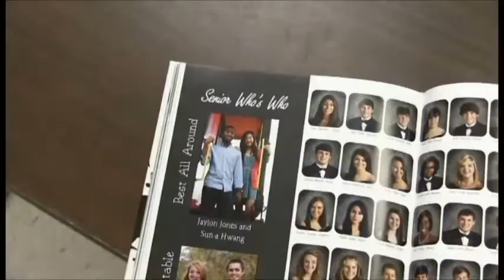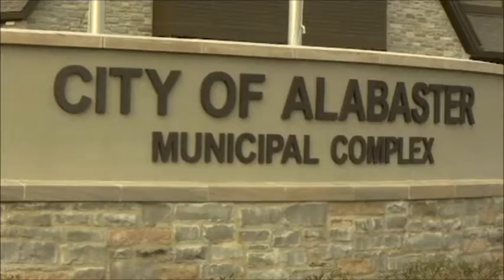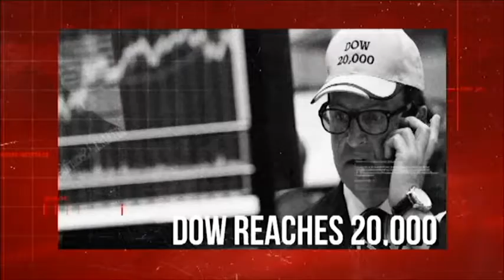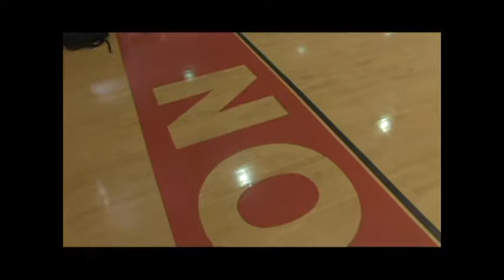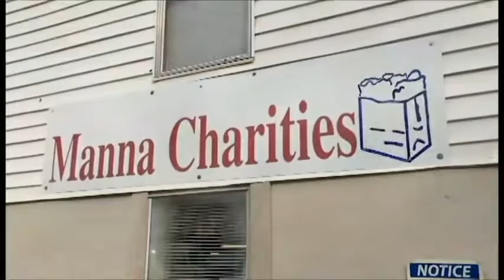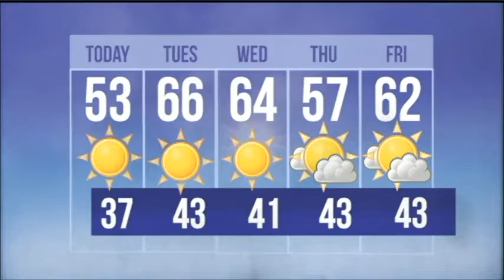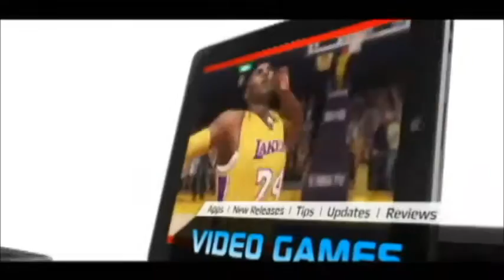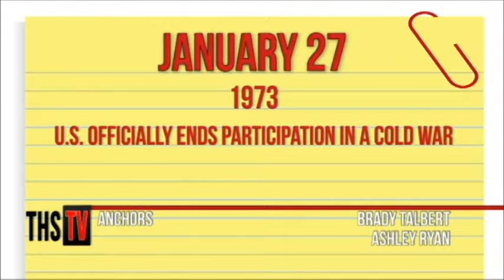THS TV | January 27, 2017